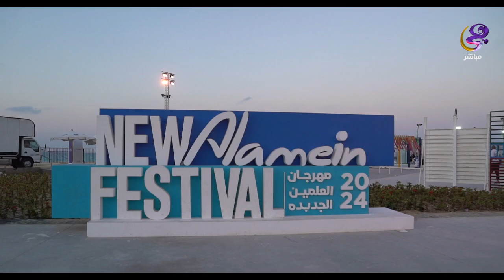آخر اليوم - فعاليات مهرجان العلمين الجديدة.. أكبر وأهم مهرجان في الشرق الأوسط